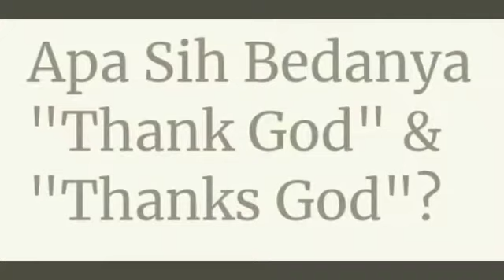Tengs Got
Bedanya "thanks God" dan "thank God"